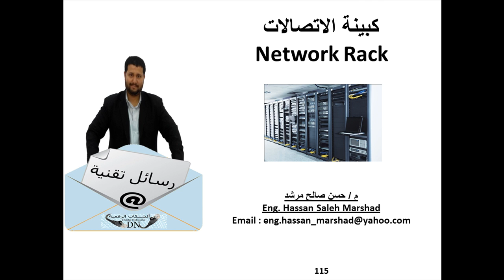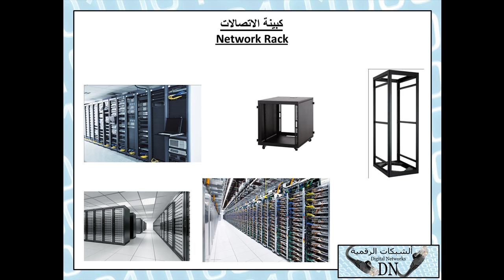رسالة تقنية 115 : Network Rack كبينة الاتصالات للمهندس/حسن صالح مرشد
قناة digitalnetworks.biz قناة تعليمية متخصصة بشبكات الحاسب الألي و التقنية بشكل عام تابعة للمهندس حسن صالح مرشد تابعوا أخبار الشبكات الرقمية وفيديوهاتها التعليمية الحصرية على صفحة الفيس بوك